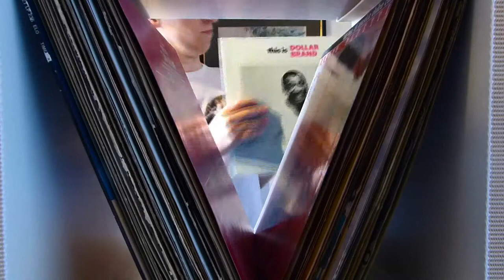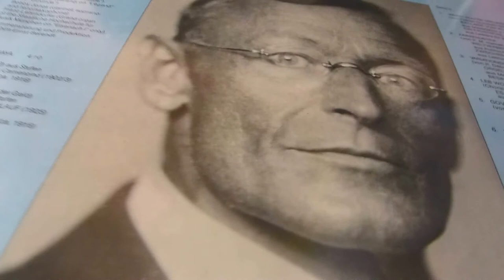RapNose - Künstler isch (OFFICIAL VIDEO)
Beat/Lyrics/Video: RapNose